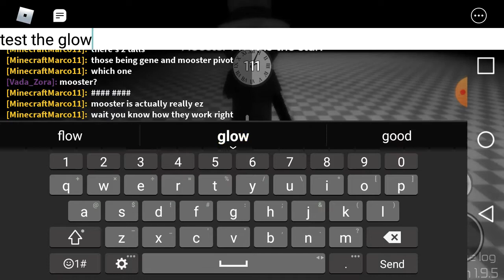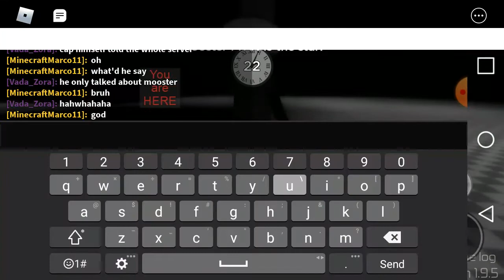Roblox Midnight Horrors: Mooster Pivot is the star